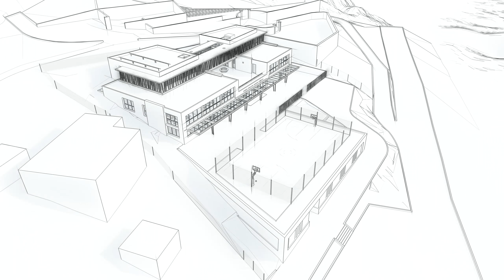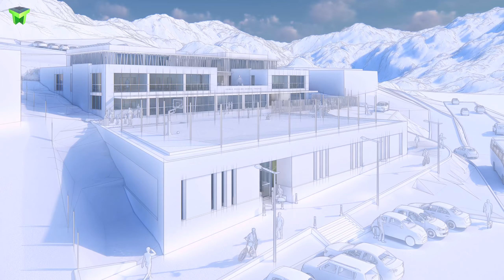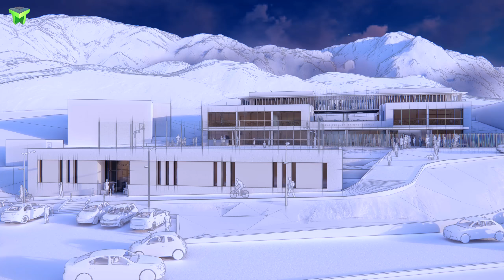Projet Ecole Elémentaire Peillon 2018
*Lumion Pro 8 3D model available soon on gumroad